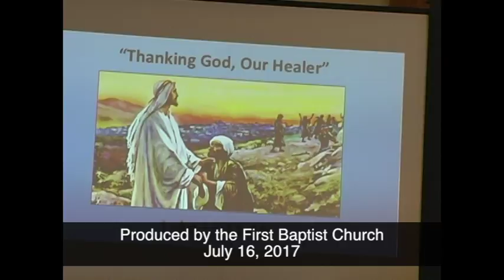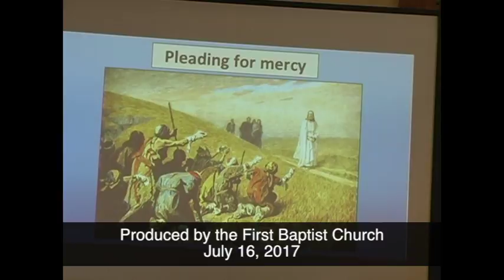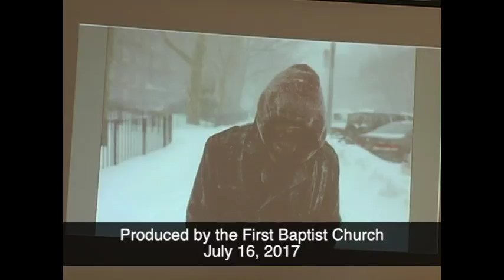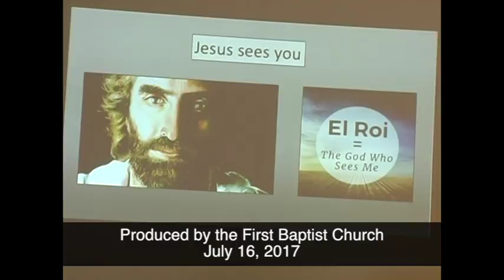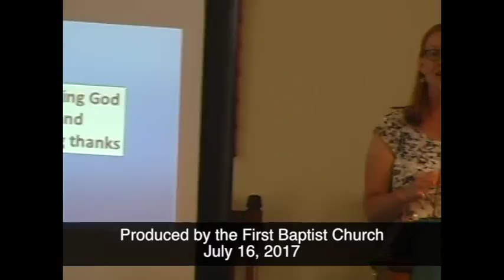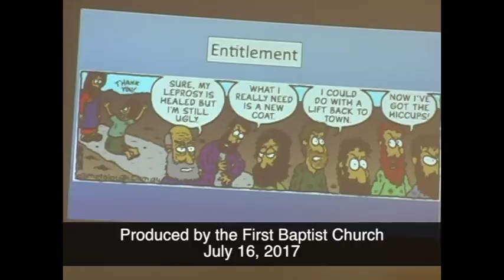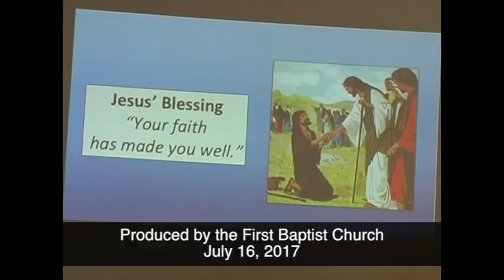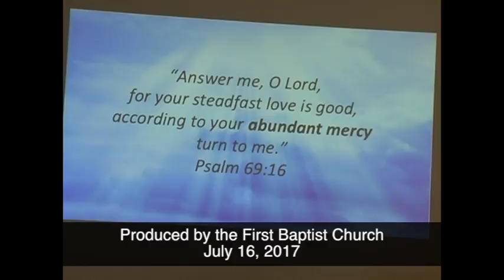First Baptist Church 07.16.17